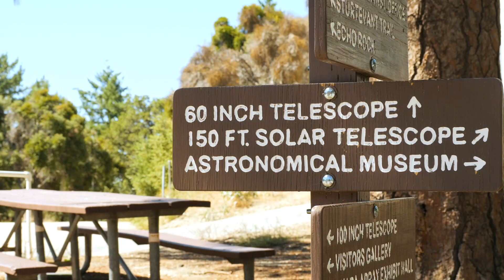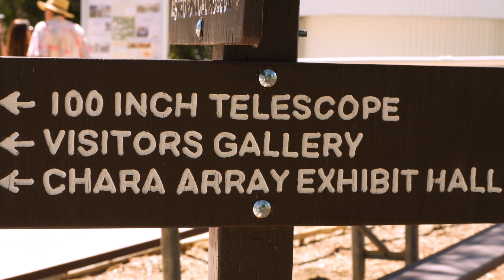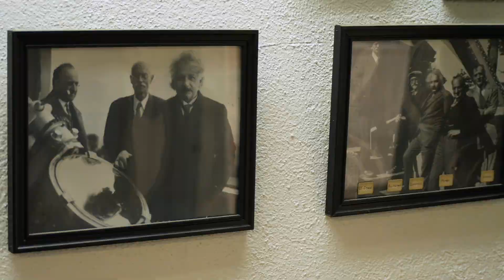Mount Wilson Institute Second Century Campaign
In October 2023, Pasadena Community Foundation awarded Mount Wilson Institute one of two Capital Campaign Grants to help launch its Second Century Campaign. Learn more about why Mount Wilson and its famous Mount Wilson Observatory is a vital, irreplaceable Pasadena landmark.